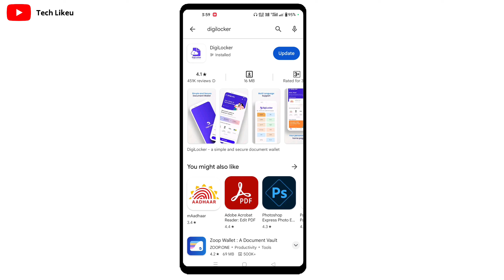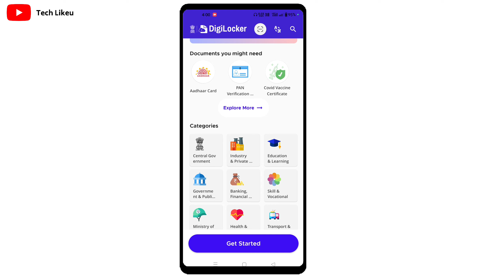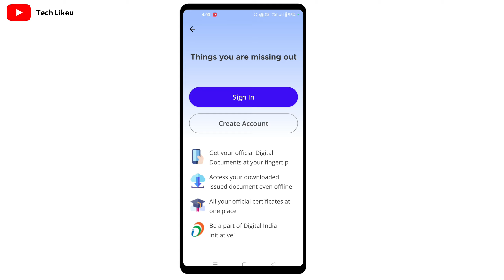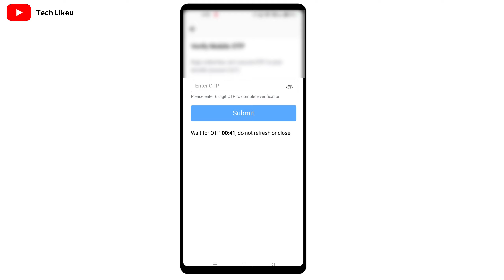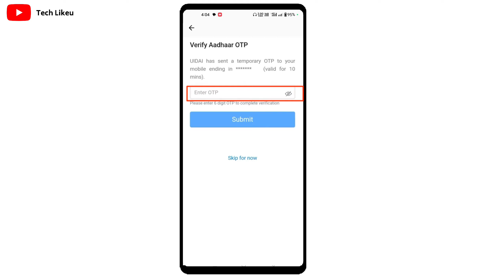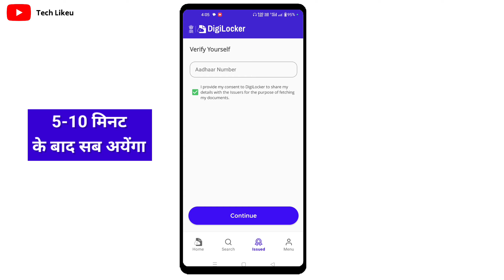Digilocker account kaise banaye | how to create digilocker account | digilocker account kaise banega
Your Queries 👇👇
Digilocker account kaise banaye | How to create digilocker account
digilocker ka account kaise banaye
digilocker pe user id kaise banaye, digilocker par account kaise banaye, digilocker me account kaise banaye, digilocker app par account kaise banaye, digilocker ki id kaise banaye 2024
digilocker account kaise banaye 2024
digilocker chalu kaise kare
digilocker naya account create kaise kare
digilocker account new banaye
digilocker app use kaise kare

digilocker abc account kaise banaye
how to create account in digilocker
how to make digilocker account
how to create account on digilocker
how to make account on digilocker
digilocker account